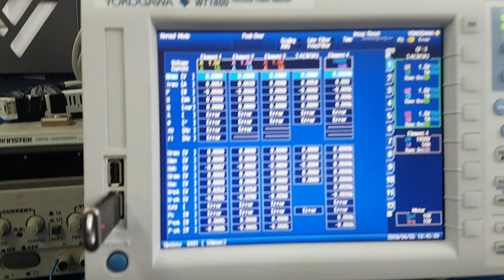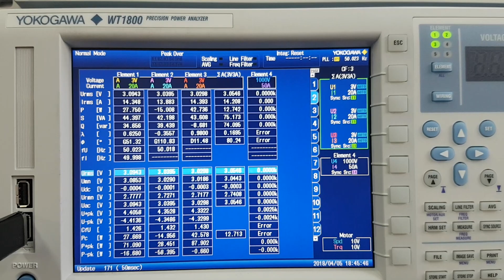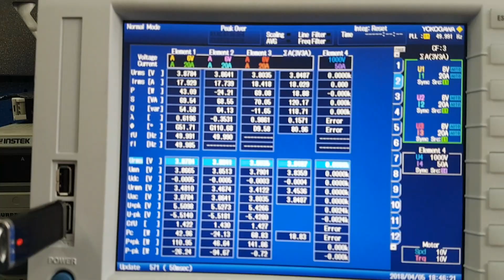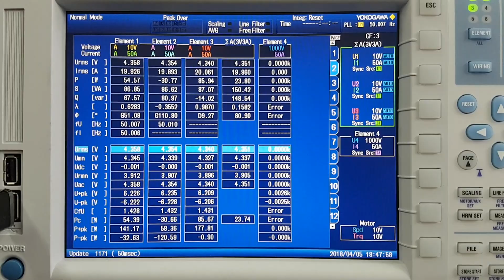Испытательная лаборатория - Опыт холостого хода МК 318 габарита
На видео представлен опыт холостого хода одного из прототипов мотор-колеса с асинхронным двигателем с совмещенными обмотками 318 габарита.